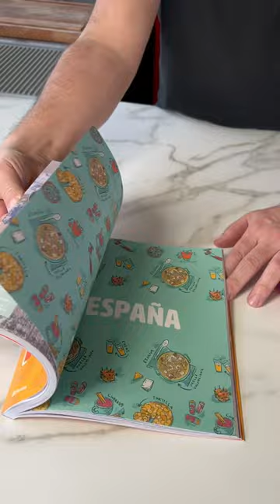¡Esta RECETA es la más RÁPIDA y SORPRENDENTE! Canasta de Queso y Atún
Ahora... prepárate para esto: ¿CANASTICA DE QUESO? A QUE NO TE IMAGINABAS QUE ESTO PODÍA SER ASÍ.